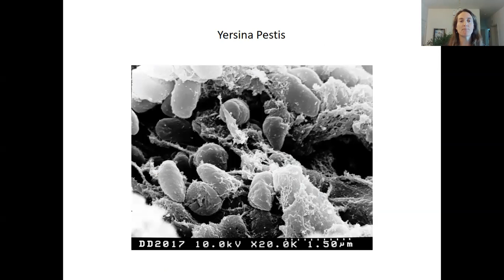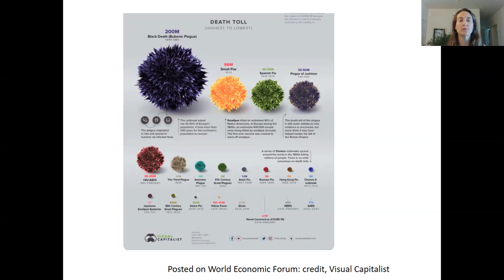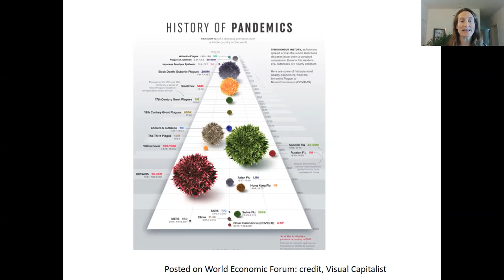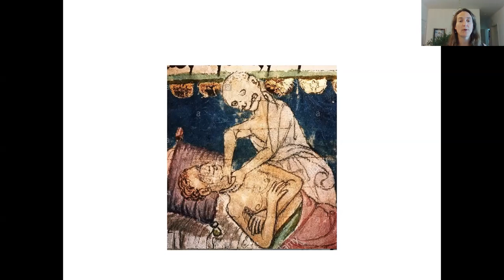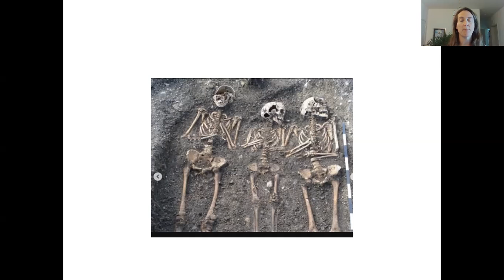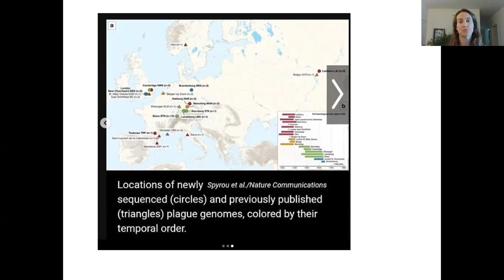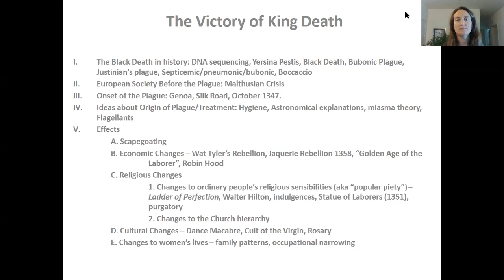The black death one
I just uploaded this brand-new lecture on the 14th-century Black Death.  Geared for undergraduates at Shippensburg University in Pennsylvania, it takes into account a lot of recent historiography about the worst pandemic in history and makes a lot of explicit comparisons with the evolving situation of COVID-19 (as of March 24, 2020).  This is the first of a three-part series.  Please forgive my errors in pronunciation or occasional slip-ups. (For instance, Rome collapsed in the fifth and not fourth century.)  The video presentation ends one minute before the video is completed.  My references are not on the slides, but rather on individual stories in my history Instagram page @chrissysenecal.  I hope you enjoy -- comments welcome!